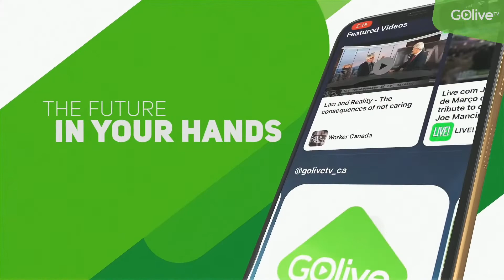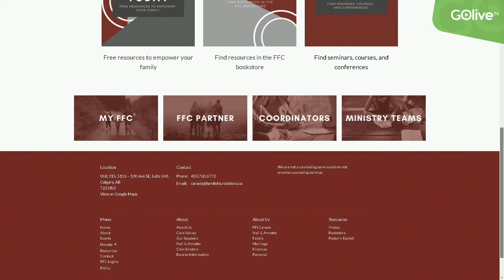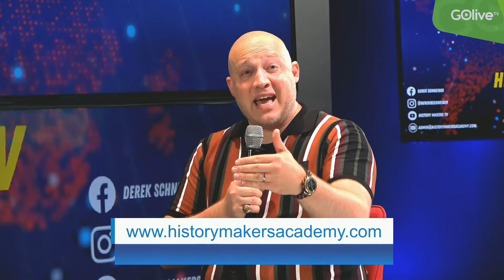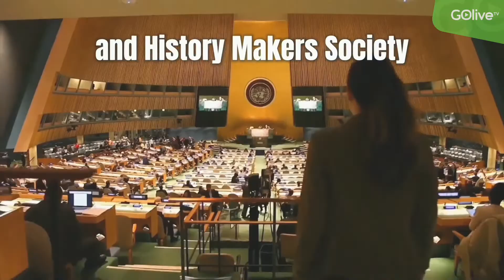History Makers TV with Pr. Derek Schneider - Aug 30, 2022